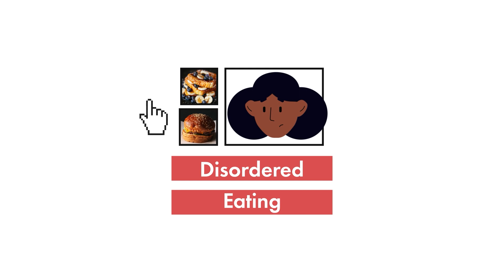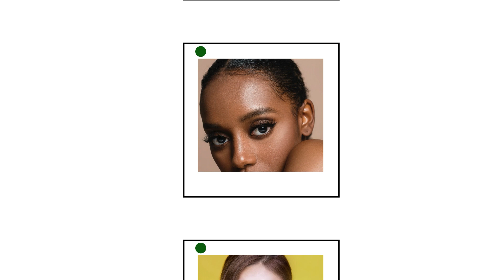What the Science Says about: Social Media and Adolescents’ Body Image and Disordered Eating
A summary of a chapter in the Handbook of Digital Media and Adolescents' Mental Health, from Cambridge University Press.